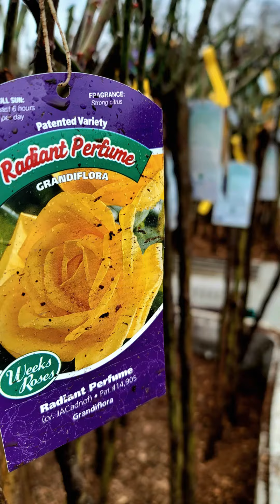Bareroot Tree Roses, Check This Out!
Bareroot Roses go home with you WITHOUT soil or containers! Rinse the bare roots and then plant in fresh soil now while they are dormant. This way you give the roots time to grow, and in the spring... KABOOM! You'll have roses popping everywhere!